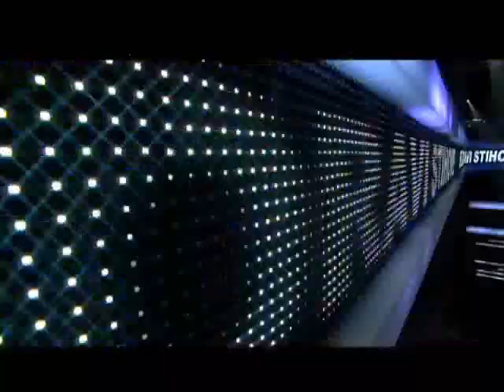Ana Bebic - Ne zaboravi stihove 5.deo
Ana Bebic. Pre ulaska na Akademiju Operacije Trijumf, učestvovala je u emisiji Ne zaboravi stihove i osvojila je 100.000 kuna.